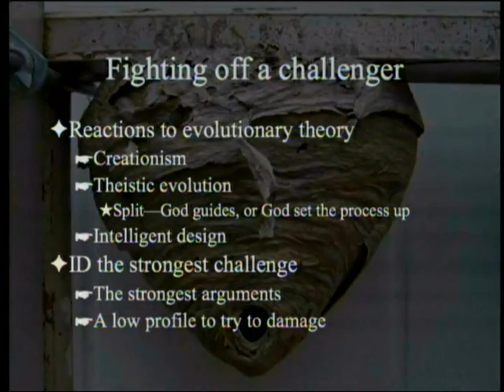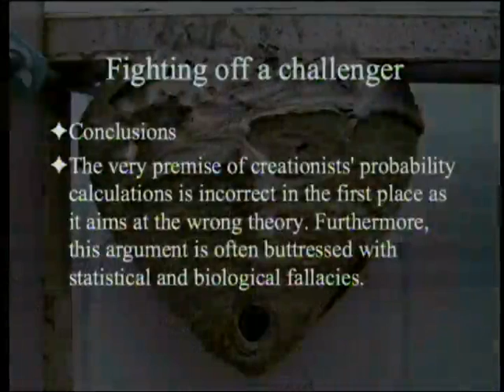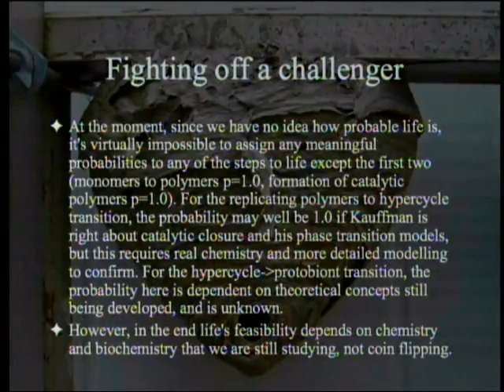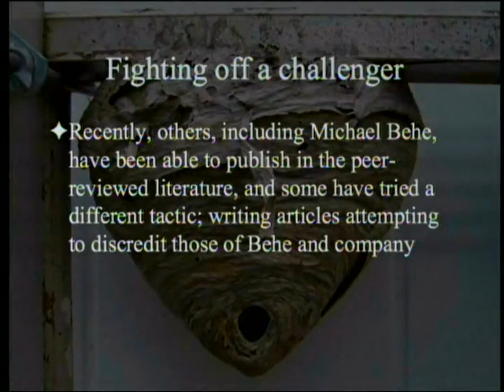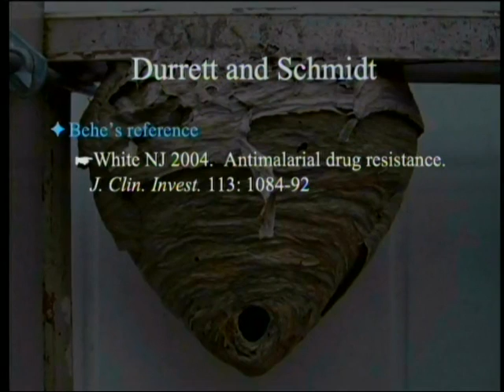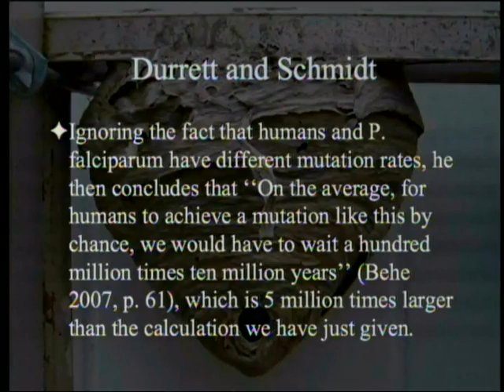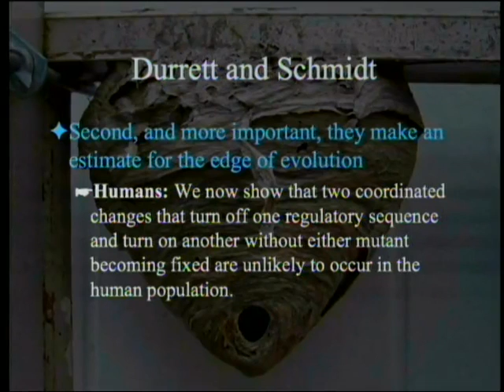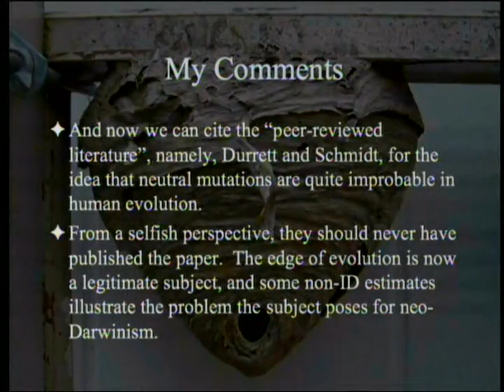Don't Mess With ID 8-24-2013 by Paul Giem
During our review of the book Science and Human Origins we have noted one particular paper quoted twice. That paper claims to be partially an answer to Behe, showing that The Edge of Evolution is wrong. The authors appear to have been so anxious to prove Behe wrong that in the process they conceded a major point to ID advocates. It appears that they would have served neo-Darwinism better by not having written the article.